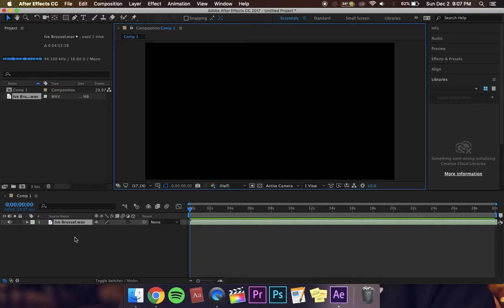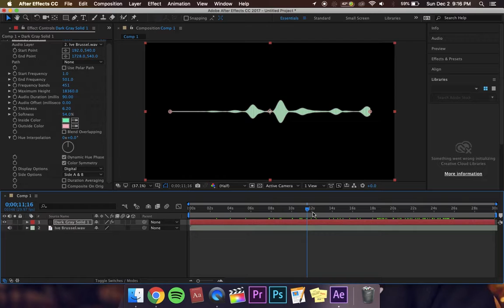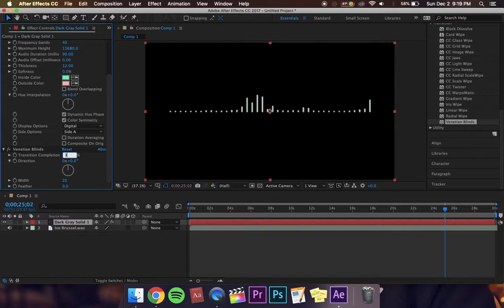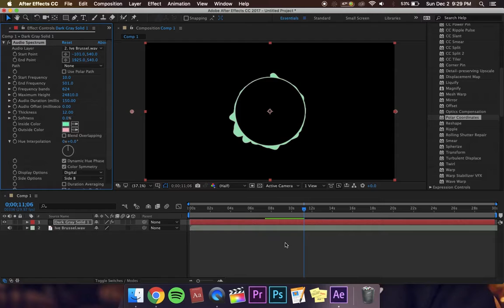Audio Spectrum in Adobe After Affects | Timelapse 9